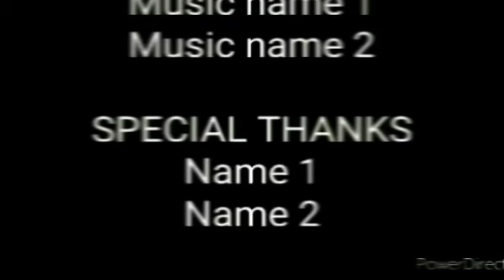Best Friends Season 1 Episode 49 The New Map